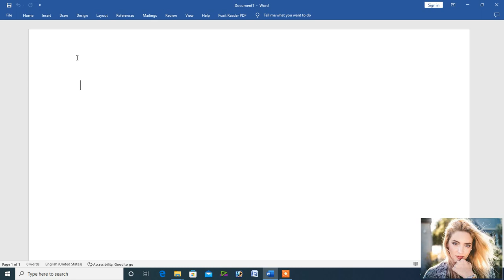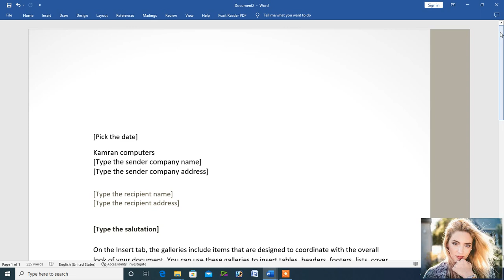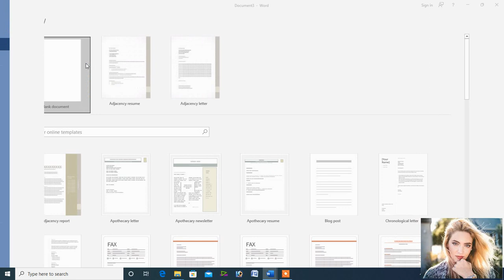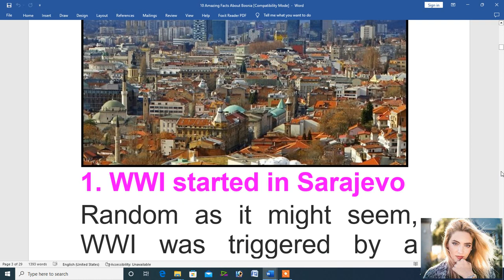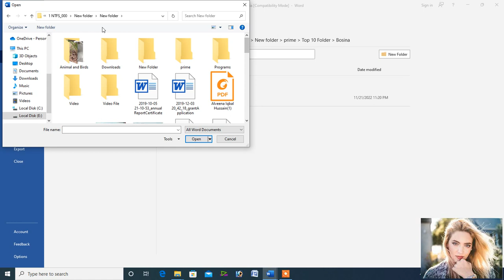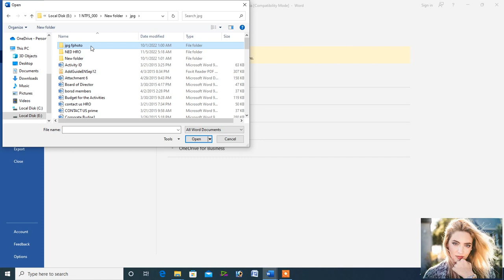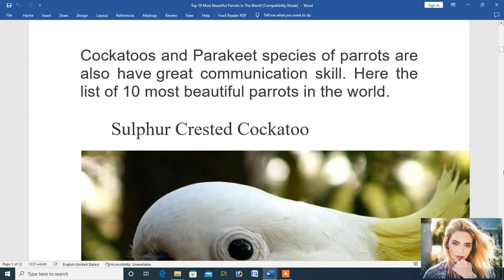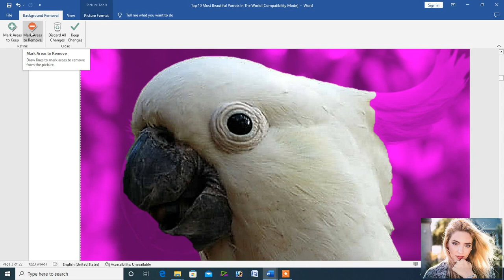How to work with office 2019|tutorial for beginners |Urdu Hindi | Malik Iqbal Hussain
How to work with office 2019|tutorial for beginners |Urdu Hindi | Malik Iqbal Hussain, this video is intro ductory , With respect to , how to work with office 2019. This cffice  2019 is very Graphic .So we have made introductory Video , hope thatyou will enhance your skill.office 2019,microsoft office,office,microsoft office 2019,office 365,how to,how to activate office 2019,office 2019 activation,how to install office 2019 with activation work 100%,ms office,how to use word 2019,how to get office 2019,office 2021,how to do office work,how to install word in office 2019,how to install office 2019,how to doing office work,how to get microsoft office for free,how to select excel office 2019,office 2019 professional plus